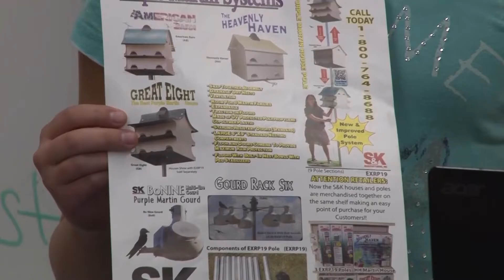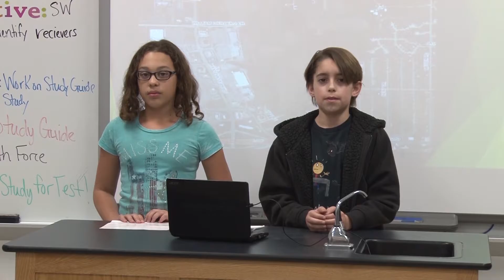Bird Habitat - Wentzville Middle School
Students present their bird habitat project.